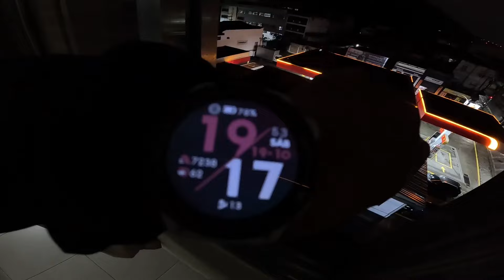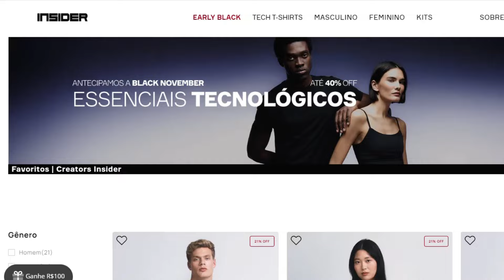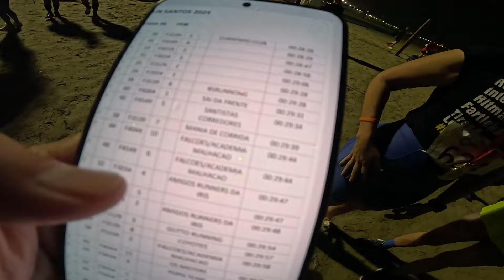Gastou 7 vidas correndo 5km | Cats Run Santos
Mania de Corrida na Cats Run Santos

Cupom: MANIA15

🔥 CARE CLUB:
Entre em contato com a Care Club

Trilha Sonora: Dare to Be a Devil - Roof